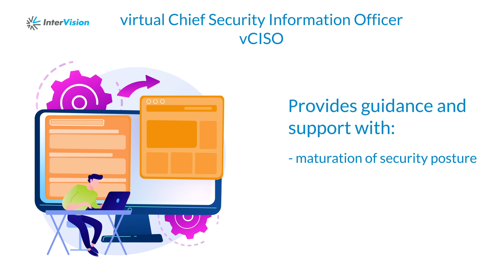InterVision's Ransomware Protection as a Service™ (RPaaS™) explained.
In two minutes learn how to avoid paying the ransom when a ransomware attack occurs. InterVision's Ransomware Protection as a Service™ (RPaaS™) solution offers the most holistic approach to ransomware threats, focusing on the entire lifecycle of detection, protection, and recovery. It's not if, it's when. Be prepared and don't pay the ransom.